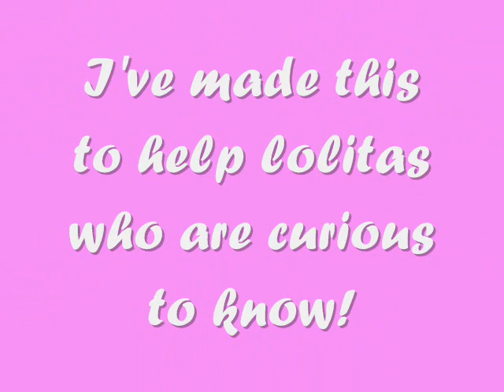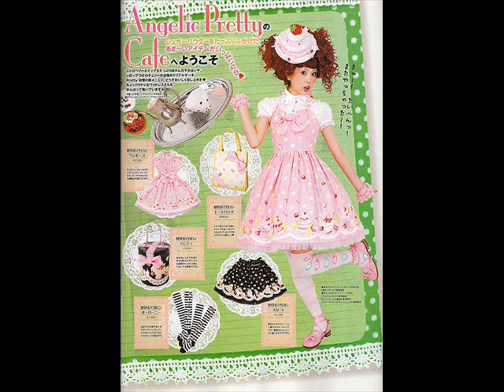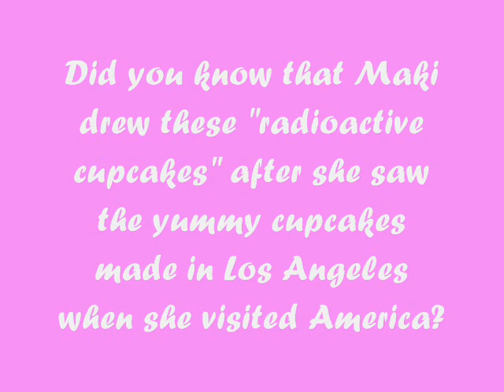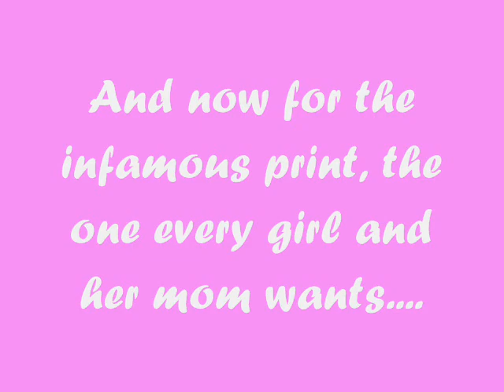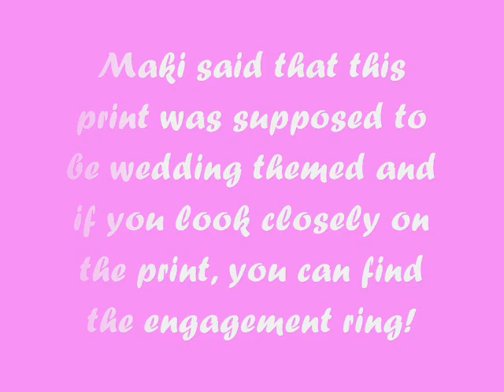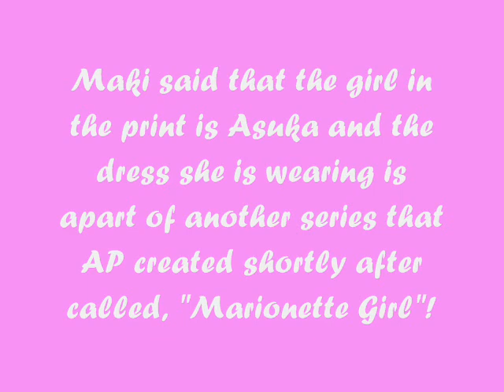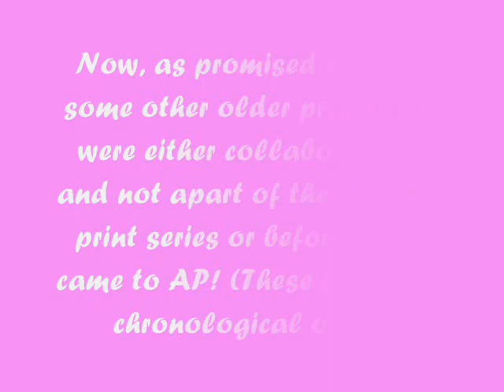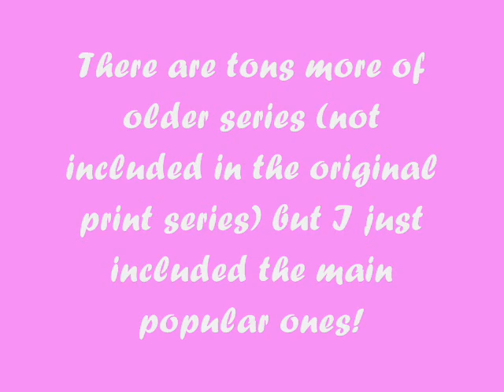Angelic Pretty Original Prints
Hello everyone! I hope that you enjoy this video and that it was helpful for those lolitas out there who were unsure of print names or years/seasons released!

This is just meant for fun! Please no rude comments. They will be deleted.

How do I know all the interesting facts about the prints in the video? I attended the PMX Angelic Pretty Tea Party in 2009 and Maki and Asuka themselves told everyone this information!

**I do not claim to own any of these designs, prints, etc. They are property of Angelic Pretty. Various scans and images belong to their appropriate owners as well**

xoxoxo, mishi